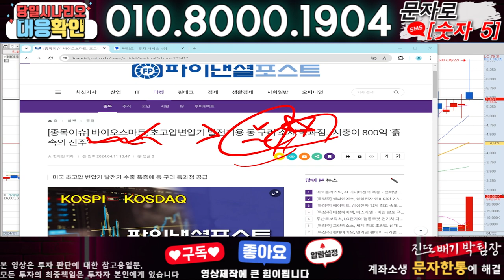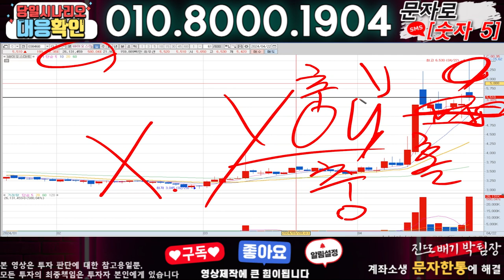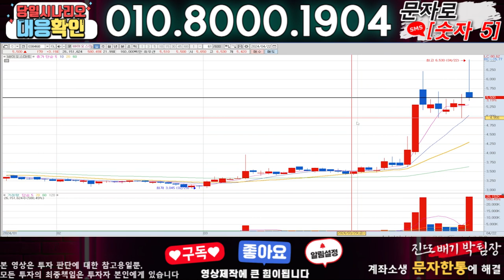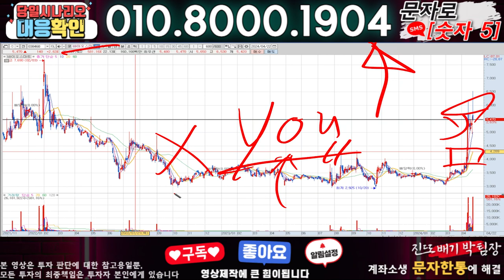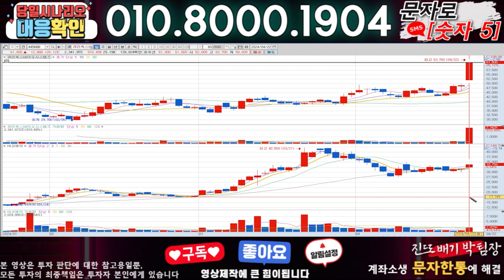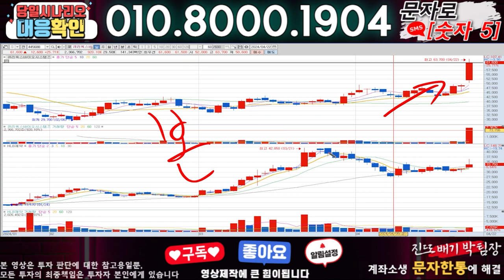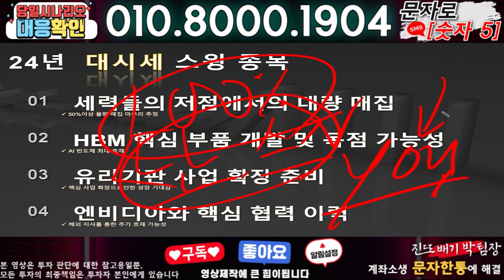바이오스마트 ) 3분전 기습속보-공식입장발표!! 무슨일인가?